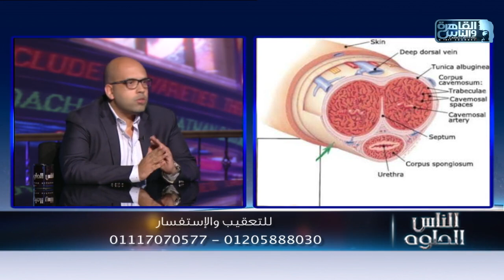الناس الحلوة | أسباب الضعف الجنسي وعلاجة مع دكتور أحمد عادل